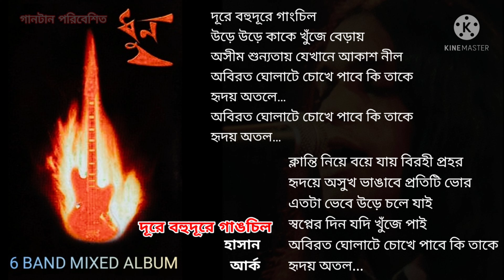দূরে বহুদূরে গাঙচিল - হাসান আর্ক।।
দূরে বহুদূরে গাংচিল
উড়ে উড়ে কাকে খুঁজে বেড়ায়
অসীম শুন্যতায় যেখানে আকাশ নীল
অবিরত ঘোলাটে চোখে পাবে কি তাকে
হৃদয় অতলে…
হৃদয় অতল…

ক্লান্তি নিয়ে বয়ে যায় বিরহী প্রহর
হৃদয়ে অসুখ ভাঙাবে প্রতিটি ভোর
এতটা ভেবে উড়ে চলে যাই
স্বপ্নের দিন যদি খুঁজে পাই
হৃদয় অতল...

২৭-০৩-২০২২ইং
শাকিল আহমেদ।